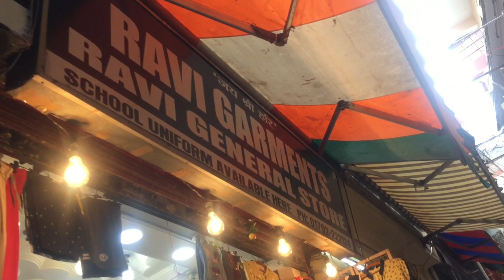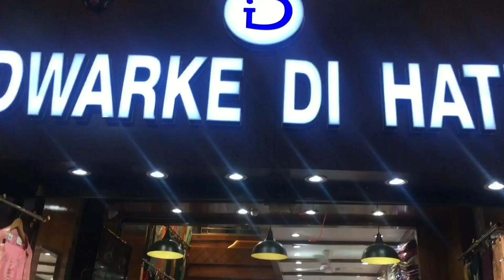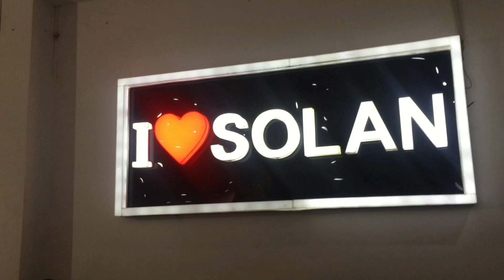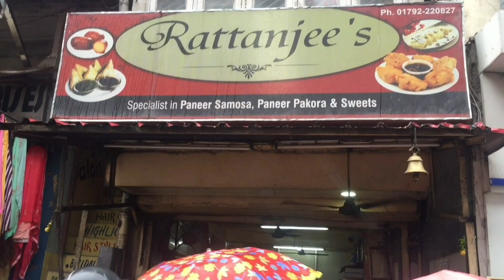Vlog #9 Solan bazaar ki ser ( The mall road solan)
Aaj hum The mall road solan , yahan ki streets or famous shops ko explore karenge . Solan ki market k baare mei janene k liye bane rahe iss vlog k saath
What street, place or shop do you guys think i missed to cover in the vlog? let me know .